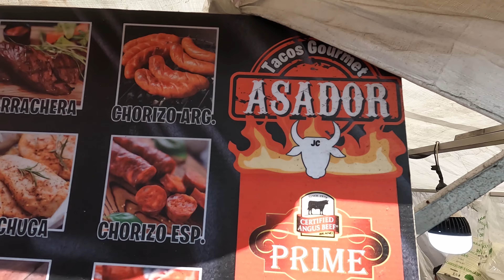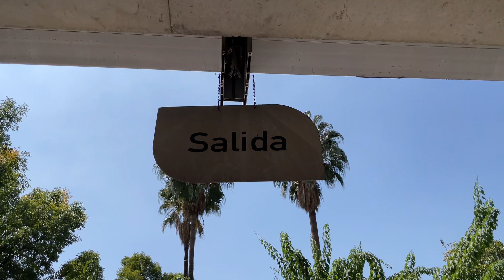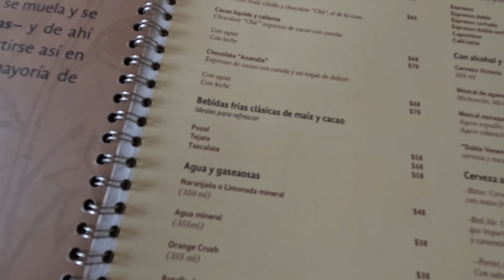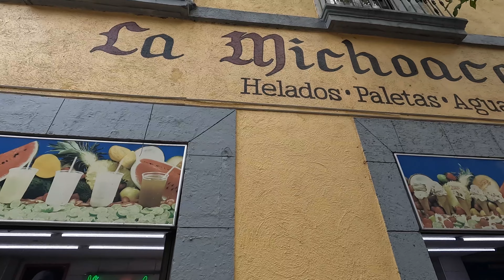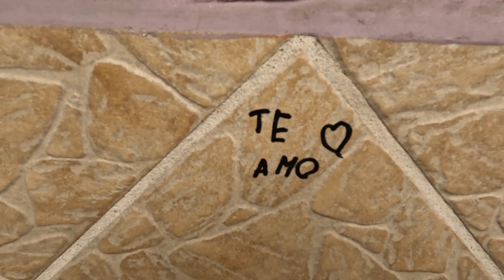Trying traditional foods in Mexico City 🇲🇽 Also Pozol, Huge Tacos, Queso Ice Cream, and more!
We enjoyed an amazing food tour in Mexico City, Mexico! We ate huge gourmet street tacos, explored the epic and incredible Biblioteca Vasconcelos and Moorish Kiosk, tried traditional (ancient!) pre-hispanic Mexican drinks, ate queso (cheese) ice cream for the first time, and finally ended the day with some fresh homemade jalapeño chips!

0:00 Introduction
0:46 Huge Tacos: Asador Tacos Gourmet
2:35 Amazing Library: Biblioteca Vasconcelos
4:45 Moorish Kiosk
5:15 Ancient Drinks; Maiz De Cacao
10:16 Cheese Ice Cream: La Michoacana Heladeria
12:55 Snack Time: Palomitas Y Algo Mas
14:35 Thoughts On The Day
15:45 Bloopers!